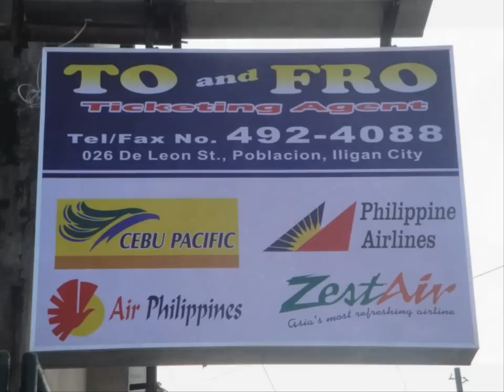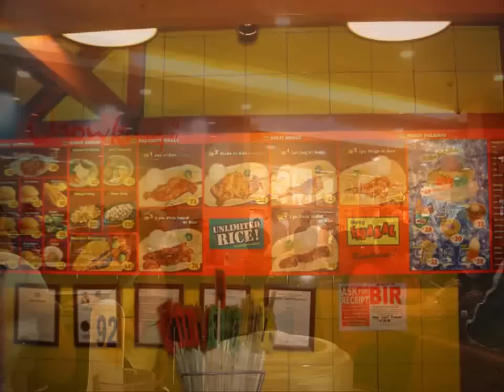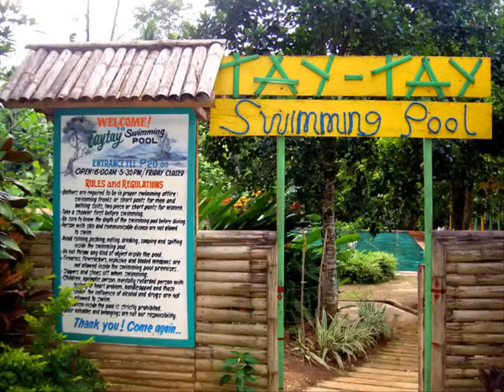The Beauty of Iligan